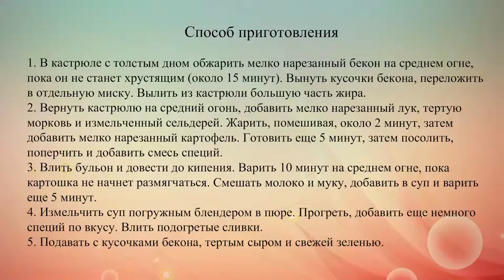Картофельный суп пюре с беконом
Сытный  крем-суп из овощей с жареным беконом и сыром. Он отлично согревает в холодные дни.